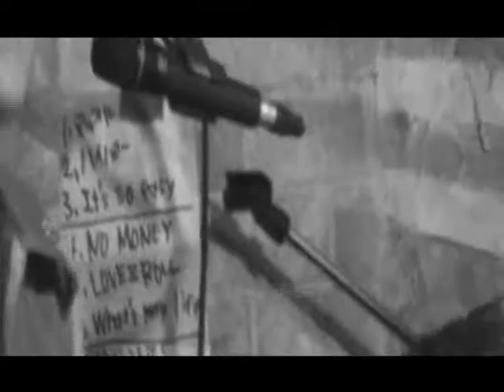Gito Gito Hustler - Silent Man (3/11)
Kamikaze Typhoon US Tour, 2005